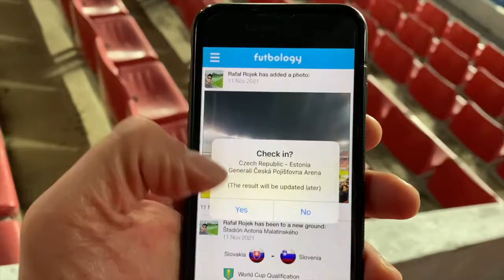Jan Sykora bramka dla reprezentacji, a po meczu podpisuje koszulkę Lecha Poznań..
Czechy - Estonia 2:0
Bramki: 59' J. Brabec, 85' J. Sykora
Jan Sykora czeski pomocnik zawodnik Lecha Poznań wypożyczony do Viktorii Pilzno wszedł na boisko w 28' zmieniając Jakuba Peska i w drugiej połowie przypieczętował zwycięstwo swojej reprezentacji.
A po meczu wspólne zdjęcie i autograf na trykocie Lecha Poznań